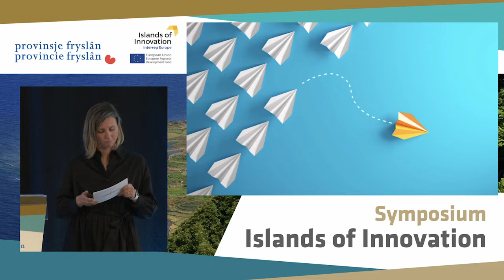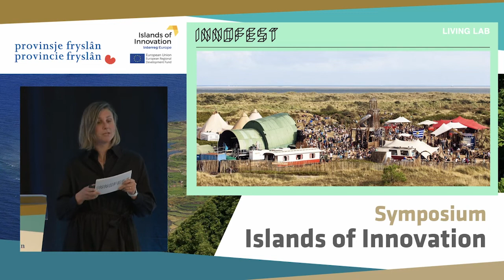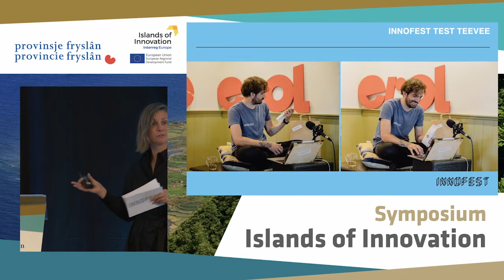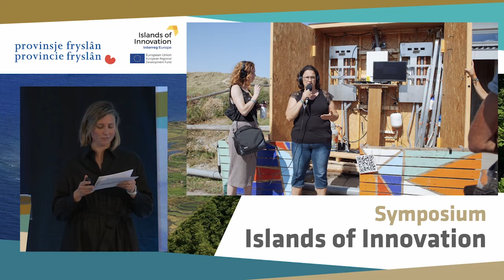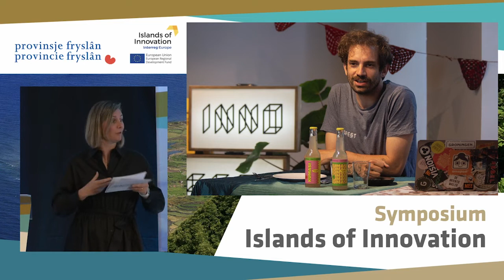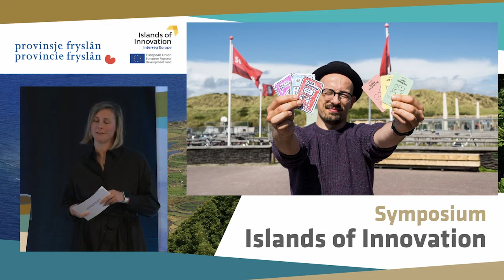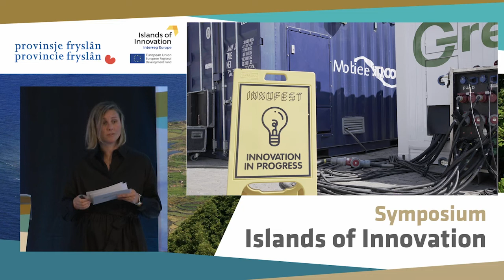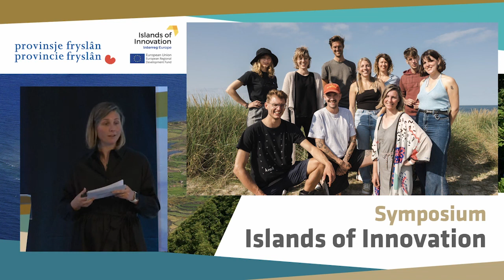Linda Vermaat Director Innofest Festivals as a catalyst for innovations on islands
Symposium Islands of Innovation 2021